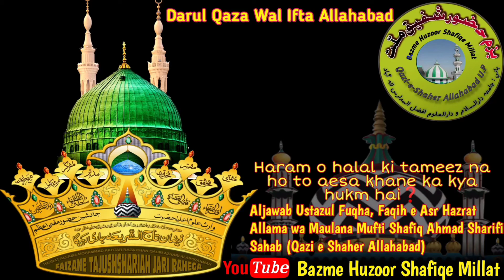Haram o halal ki tameez na ho to aesa khane ka kya hukm hai❓Aljawab Huzoor Shafiqe Millat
Haram o halal ki tameez na ho to aesa khane ka kya hukm hai❓